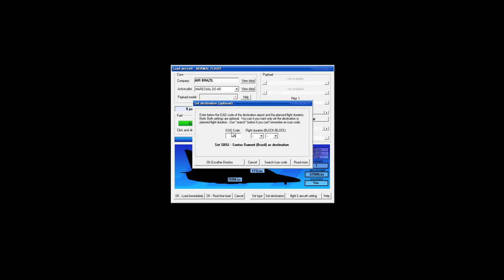Aeronave Falcon 2000 flight simulator x deluxe edition